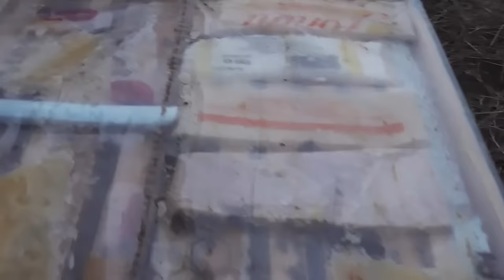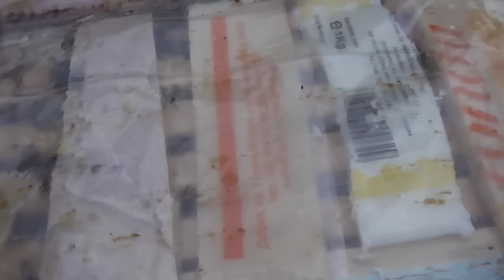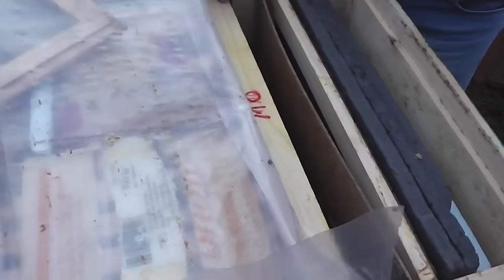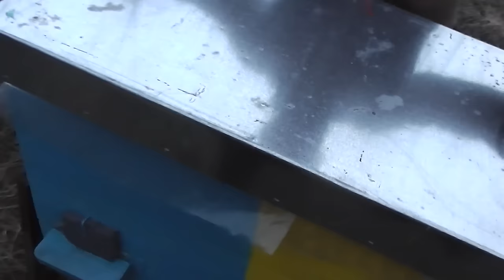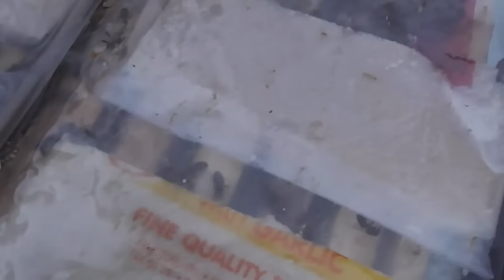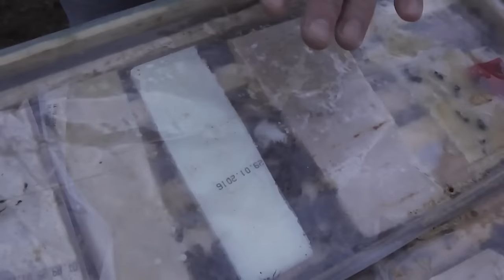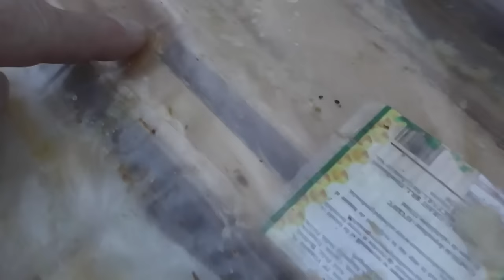Vizita la Stupina de Bio Stupi a domnului Constantin. Vremea ne lasa sa privim si cum ierneaza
Daca filmul va este util, as aprecia un Share si Like - Suntem pe 3 Februarie 2016 si fiind in trecere prin zona, am oprit putin la domnul Constantin Sterea de langa Onesti, pentru a-i vizita stupina de Bio Stupi. Domnul Constantin a urmarit toate filmele mele si a reusit sa stapaneasca bine tehnica de inmultire si tehnica unui iernat de calitate. La momentul acesta familiile sunt comprimate (3 in 1 si chiar 5 in 1) pentru a ierna eficient si cu pierderi minime de caldura, urmand sa le expandeze in primavara. Un vecin (care ma stia de pe Internet) mi-a vazut masina inscriptionata cu Proful Online si ni s-a alaturat discutiei. Cum vremea era clada, ne-a permis sa ridicam capacul la cativa stupi si sa privim prin folie cum ierneaza impachetati in folie dubla. Daca filmul va este util, as aprecia un Share si Like - VIDEO APICULTURA cu Proful Online sau cautati pe Google: profu online Ioan Ursu